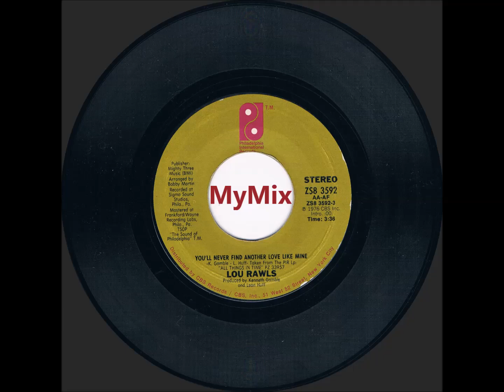You"ll Never Find Another Love Like Mine (MyMix) - Lou Rawls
A MyMix of the 70s hit "You'll Never Find Another Love Like Mine" by Lou Rawls. For your entertainment and listening pleasure. So..Listen and Enjoy!